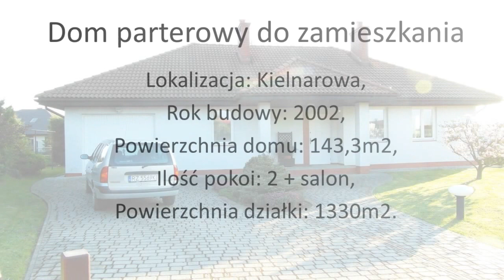NIEAKTUALNE! Dom parterowy wolnostojący Kielanówka 143,3m2 - IAN GROUP Rzeszów 1467/DM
NIEAKTUALNE! Ogłoszenie archiwalne - aktualne ogłoszenia znajdziesz na stronie:
IAN GROUP Nieruchomości Rzeszów Mieszkania Domy Działki